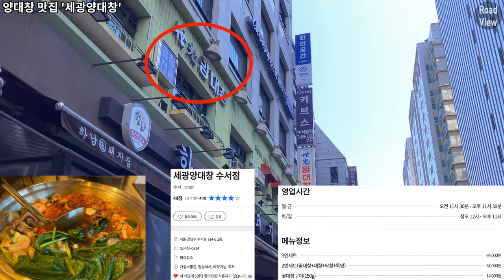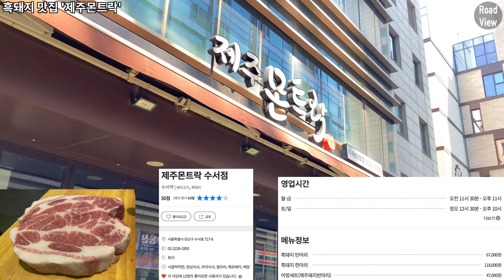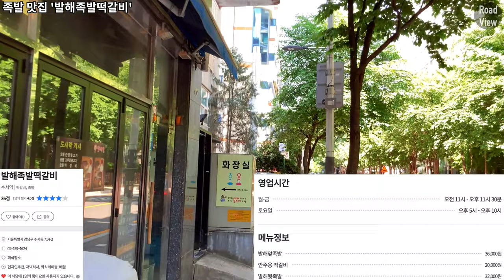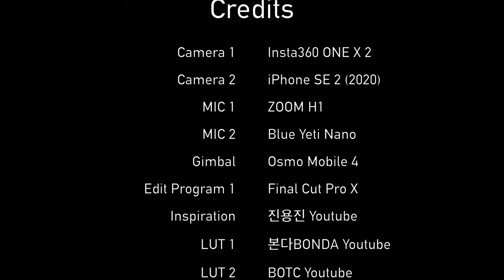수서역 근처 맛집🍜 6곳 투어! | 아이폰SE2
Time Stamp.

00:00 오늘의 로드뷰 경로 소개
00:03 광평로
00:59 광평로51길
01:33 양대창 맛집 '세광양대창'
01:43 광평로51길
01:53 중국요리 맛집 '서래향'
02:00 광평로51길
02:06 순대국 맛집 '신평양찹쌀순대'
02:16 광평로51길
02:42 흑돼지 맛집 '제주몬트락'
02:52 광평로51길
04:08 광평로
04:32 밤고개로1길
06:12 족발 맛집 '발해족발떡갈비'
06:22 밤고개로1길
07:03 돈부리 맛집 '와후진'
07:13 밤고개로1길
07:31 광평로51길
08:34 Credits

* 카메라 : Insta360 One X 2, iPhone SE2 (2020)
* 마이크 : Zoom H1, Blue Yeti Nano
* 편집 프로그램 : Final Cut Pro X
* 짐벌 : Osmo Mobile 4

Suseo Station Food Street 6 Eateries Introduction | iPhone SE2 | OM4 | 4K 60fps

Time Stamp.

00:00 Today's Road View Route Introduction
00:03 Gwangpyeong-ro
00:59 Gwangpyeong-ro 51-gil
01:33 Yangdaechang restaurant 'Segwang yangdaechang'
01:43 Gwangpyeong-ro 51-gil
01:53 Chinese restaurant 'Seorae-hyang'
02:00 Gwangpyeong-ro 51-gil
02:06 Sundae soup restaurant 'Shin pyeongyang Sundae soup'
02:16 Gwangpyeong-ro 51-gil
02:42 Black pork restaurant 'Jeju Montrak'
02:52 Gwangpyeong-ro 51-gil
04:08 Gwangpyeong-ro
04:32 Bamgogae-ro 1-gil
06:12 Jokbal restaurant 'Balhae Jokbal Rice Cake Galbi'
06:22 Bamgogae-ro 1-gil
07:03 Donburi restaurant 'Wahhoojin'
07:13 Bamgogae-ro 1-gil
07:31 Gwangpyeong-ro 51-gil
08:34 Credits

* Camera : Insta360 One X 2, iPhone SE2 (2020)
* MIC : Zoom H1, Blue Yeti Nano
* Edit Program : Final Cut Pro X
* Gimbal : Osmo Mobile 4